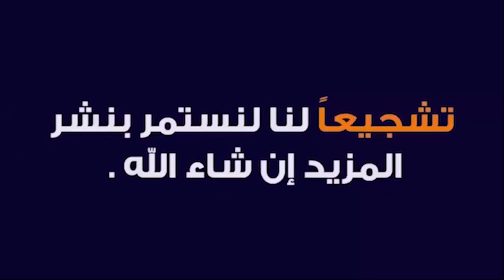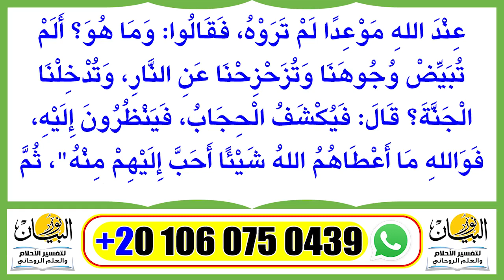ليعطيك الله الأموال والرزق والبركة والصحة والعافية ولا تحتاج لأحد أبدا اقرأ هذا الإسم 40 يوما